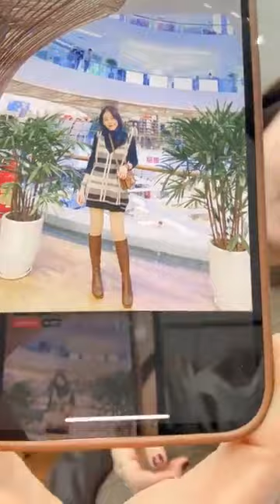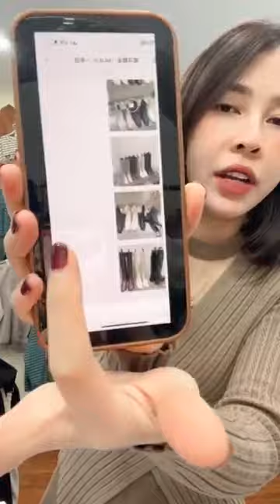Quê hương vlog - Cuốii thángg xậppp xànnn c ơi🤣🤣🤣 ｜ By Linh Rin sỉ lẻ quần áo thời trang